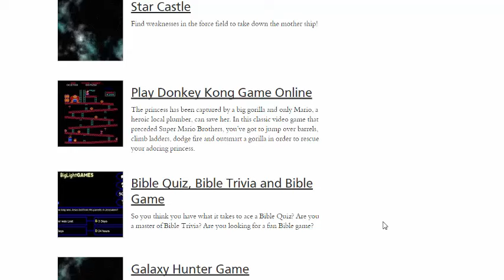Classic games weekend! Ep 1 ME PLAYING DONKEY KONG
THIS IS NOT POSSIBLE!